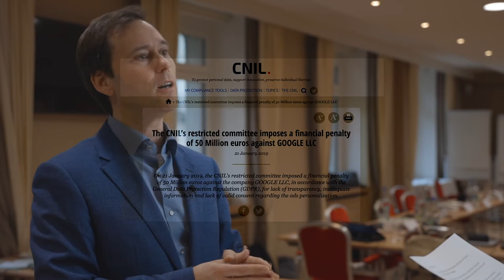Privacy Interview Series - Patrick Van Eecke with Samir Aliyev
Privacy Interview Series: Samir Aliyev - DPO Program Director at University of St.Gallen – HSG is asking actual data protection questions to Prof. Dr. Patrick Van Eecke, Partner at DLA Piper; Global Co-Chair Data Protection, Privacy and Cyber Practice, Belgium. 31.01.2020 | Zurich, Switzerland